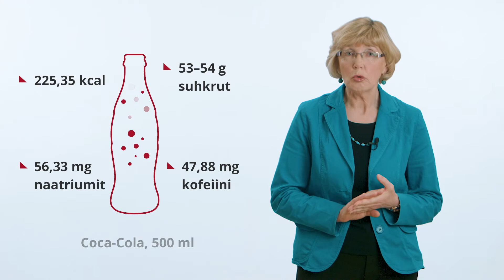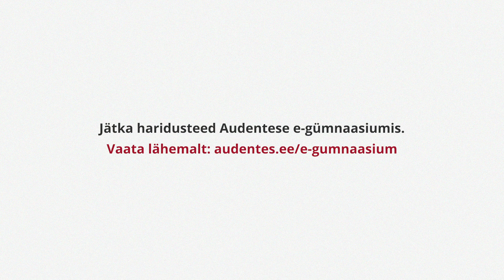Coca-cola mõju tervisele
Audentese erakooli e-gümnaasiumi bioloogiaõpetaja Luule Linamäe selgitab, millist mõju avaldab Coca-Cola joomine meie kehale.                                                               Õppimine on põnev! Gümnaasiumiharidus e-õppe teel